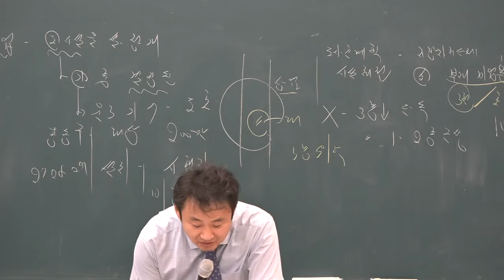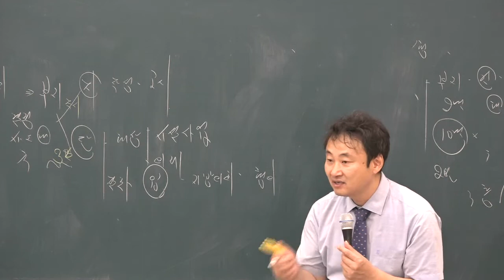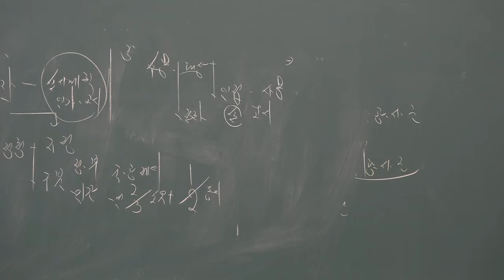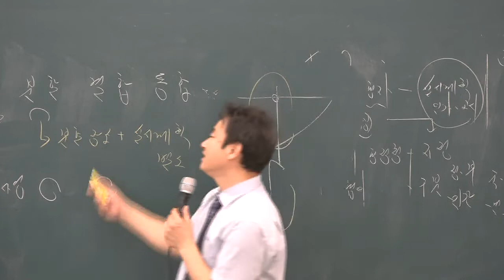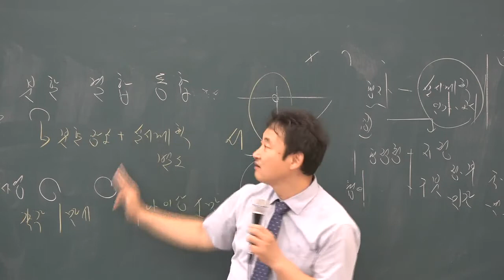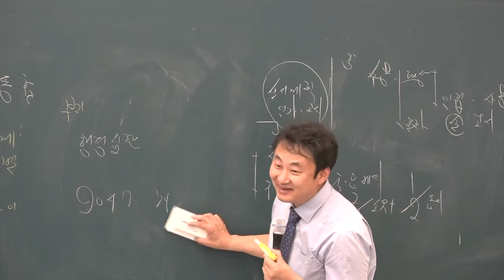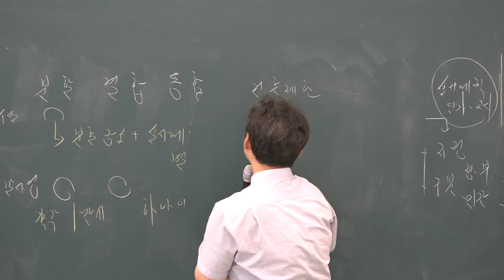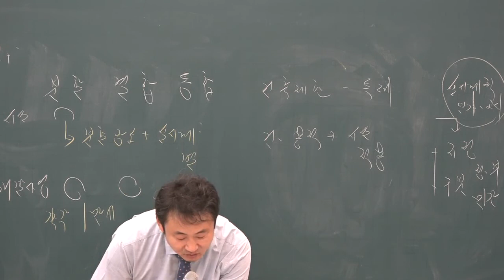[공전무] 2019년 공인중개사 부동산공법 문제풀이 7-8